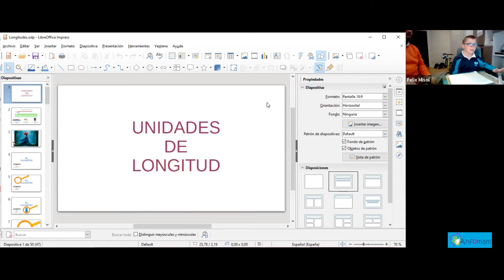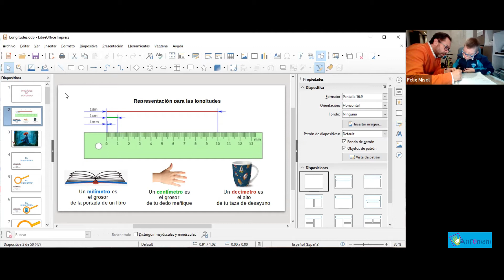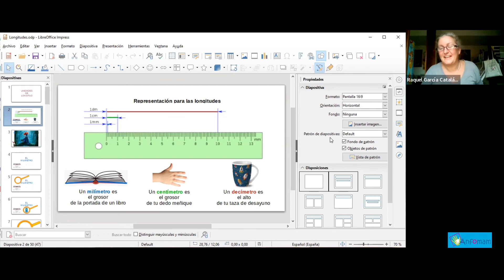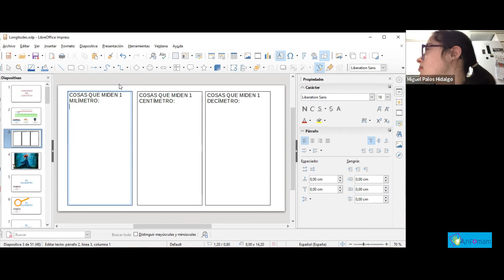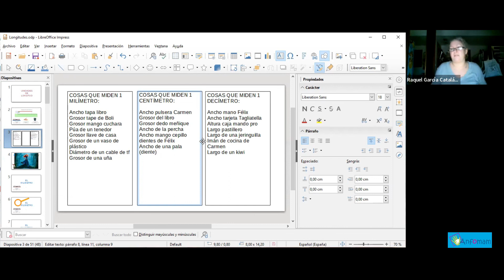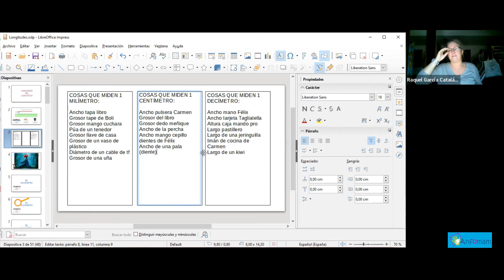El concurso de la medida __ ¿Qué cosas miden 1mm, 1cm y 1 dm?